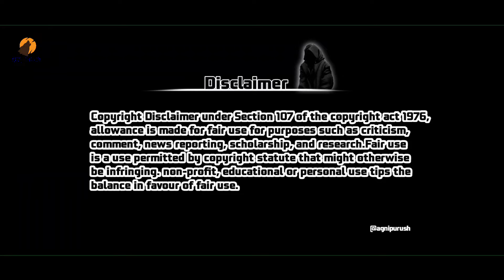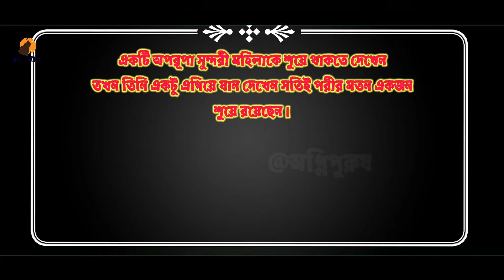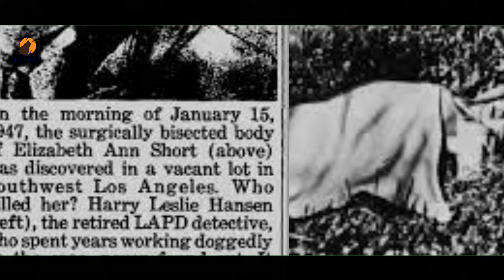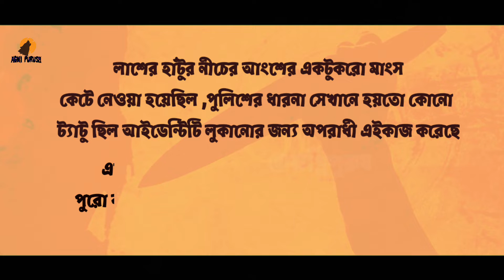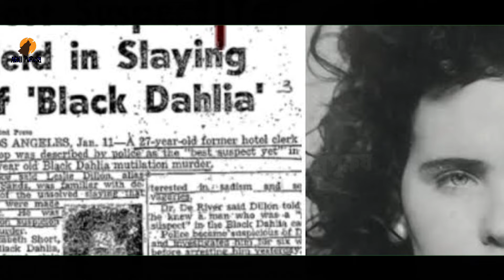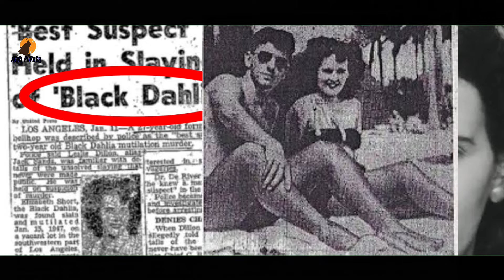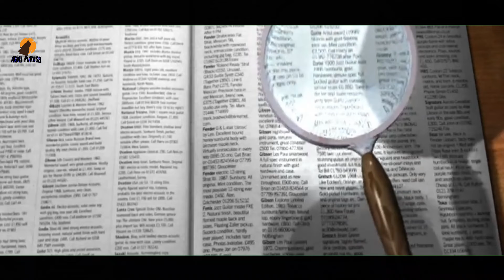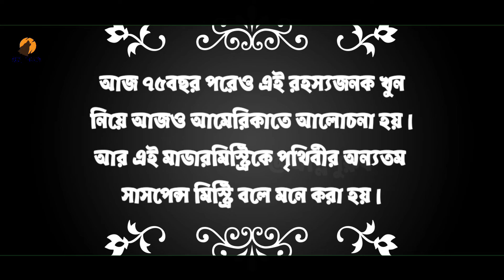কালো ডালিয়ার মৃত্যরহস্য | the chilling mystrery of The black dahlia | black dahlia muder case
নমস্কার বন্ধুরা
এই প্রথম আপনাদের সবার জন্য এনেছি একটি সত্যঘটনা।
ঘটনাটির প্রেক্ষাপট আমেরিকার।এলিজাবেথ শর্টস নামের এক মহিলার হত্যাকে কেন্দ্র করে,,,, ভিডিও তে বর্নিত রয়েছে সম্পুর্ন ইভেশটিগেশন। এই প্রথম সম্পুর্ণ বাংলাভাষাতে ,,,,

subject:- The chilling muder mystery of The Black dahlia

script:- Sourav mondal

voice over:- prince ori

data collection & research:- Agnipurush full team members

present by:- Agnipurush

video & footage courtesy:- pixabay.com & youtube & google ,wikipedia